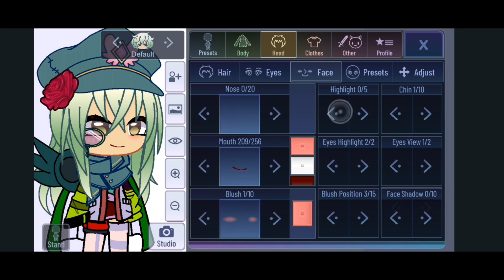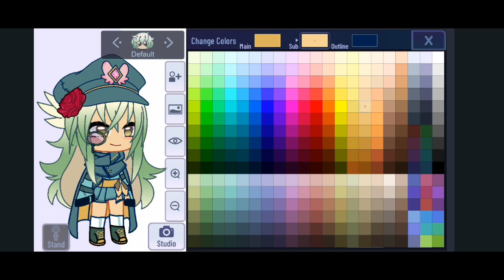✨️Giving a Random OC a Glow up!! ✨️